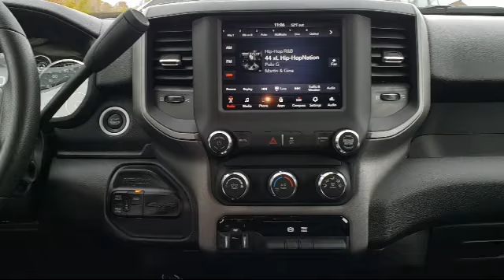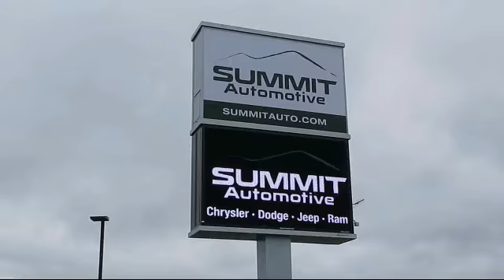2020 Ram RAM 2500 Tradesman New. walk around for sale in Fond Du Lac, Wisconsin